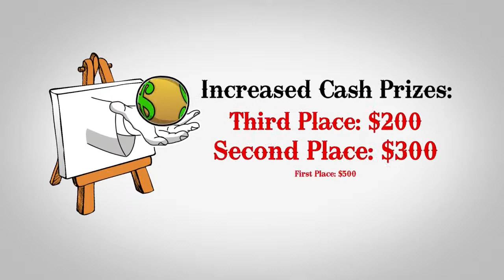Homer Davenport International Cartoon Contest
Once again, the Homer Davenport International Cartoon Contest returns to Silverton, Oregon. After all, a festival that honors a famous Political Cartoonist seems almost naked without some kind of competition focused on that endeavor. As in past years, the competition is for “political” or “editorial” cartoons on any topic as long as they are not libelous, slanderous, racist, sexist or salacious. Starting in 2017, we substantially increased the prize money award amounts. The new prizes will now be $750, $500, $300 and $200 respectively, with an entry fee of $25.

The work will be judged in three categories: Artistic skill, clearly implied message, and the Cartoon’s over all appeal. All prizes will be determined by a blue ribbon panel of judges, with five non-cash “Peoples Choice” awards determined by popular vote. Winners will be announced Sunday afternoon at the festival, and announced online on the Web at the “Homer Page.” Entries will be prominently displayed in Silverton during the Homer Davenport Community Festival, (August 3 through 5, 2018). Deadline for submission is Friday, July 27, 2018.